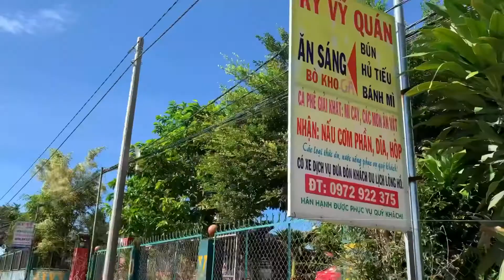Hồ Tà Đùng đệ nhất thắng cảnh Tây Nguyên tỉnh Đắk Nông/ Ta Dung lake Dak Nong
Hồ Tà Đùng nằm trong khu bảo tồn thiên nhiên Tà Đùng với tổng diện tích lên tới 22.000 ha, nằm ở độ cao 1.000m so với mặt nước biển, thuộc địa phận tỉnh Đắk Nông.

Từ một vùng thung lũng hoang sơ, nơi đây đã khoác lên mình một diện mạo mới khi dự án thủy điện Đồng Nai 3 và 4 đi vào hoạt động, hình thành nên một hồ nước mênh mông, với hơn 40 ốc đảo nhấp nhô giữa lòng hồ.

Với hệ sinh thái phong phú và cảnh quan thiên nhiên tuyệt đẹp, hồ Tà Đùng được ví như “Vịnh Hạ Long” giữa núi rừng Tây Nguyên.